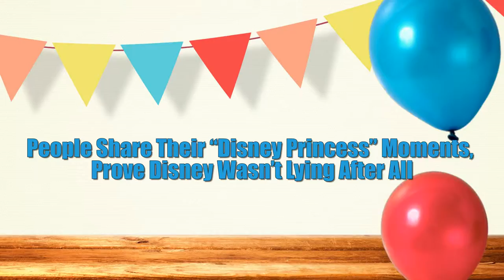People Share Their “Disney Princess” Moments, Prove Disney Wasn’t Lying After All